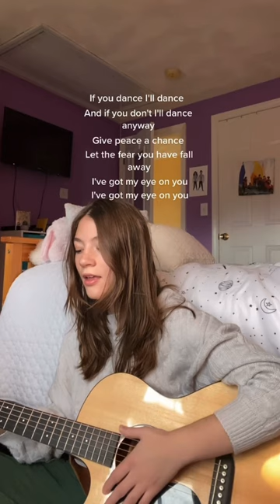say yes to heaven @LanaDelRey